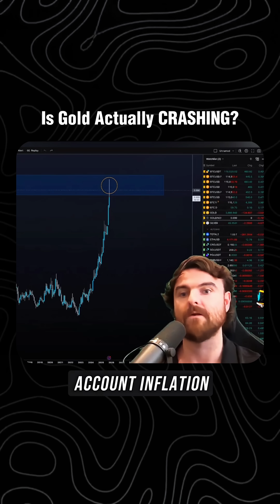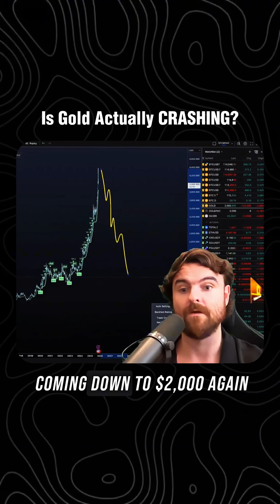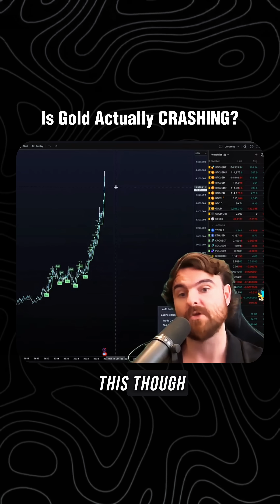Gold M2 Ratio Says Sell ❌ Trap Explained.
Is gold's massive bull run over in real terms? 🤯

We're analyzing the Gold M2SL chart (Gold Price divided by M2 Money Stock), which measures gold's true purchasing power against the circulating dollar supply—not just the nominal dollar price.

The data is clear: Gold's purchasing power has already seen a significant correction, down over 9.6% from the 2011 highs. While the sheer amount of M2 expansion means gold may never return to $2,000 per ounce, its relative strength is showing resistance.

The Prediction: Expect Gold/M2SL to enter a multi-year sideways, if not slightly down, consolidation phase. History suggests this correction could last 5 to 10 years, similar to the 2011 bear market/sideways trend.

This is a critical macro trend to understand before making any long-term decisions on gold as an inflation hedge.

Do you agree that gold is entering another decade-long sideways trend? Let me know your prediction! 👇